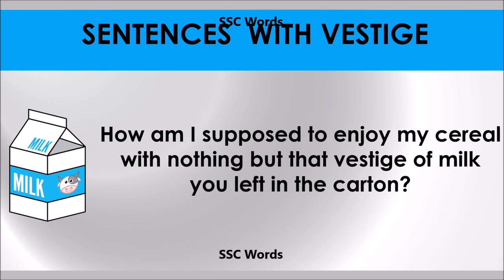Vestige # Improve English # Meaning and 5 sentences # GRE CAT GMAT word # SSC Words